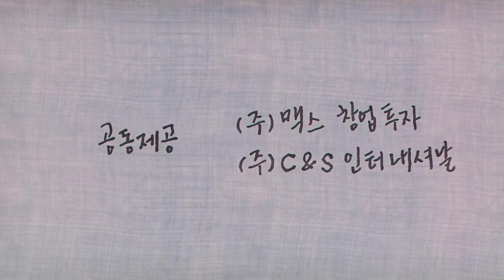Woman On The Beach (2006) Opening Music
I own no credits to the music, video and the film mentioned.